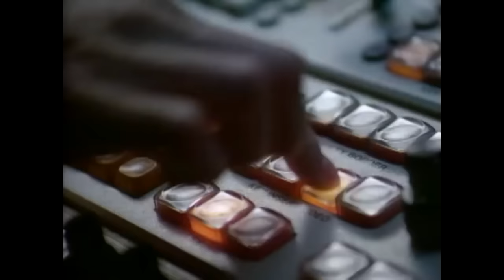Gta Vice City Stories Végigjátszás/40 rész-Phil Collins,Isten hozott Vice Cityben!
E videóval valami elkezdődött a csatornán! E videót pár év múlva is emlegetni fogjuk! Nem csak az énekes miatt! :D Folytatódjék a Gta Vice City Stories